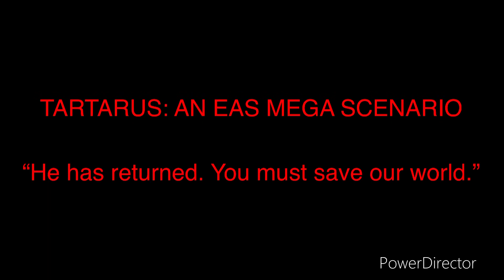Tartarus: An EAS Mega Scenario (TRAILER)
A 49 second trailer about a huge upcoming scenario about a gamemode from one of my favorite roblox tornado alley games, Tartarus!

Be prepared. It probably will be longer than “The Undead”. But here is a sneak peek!